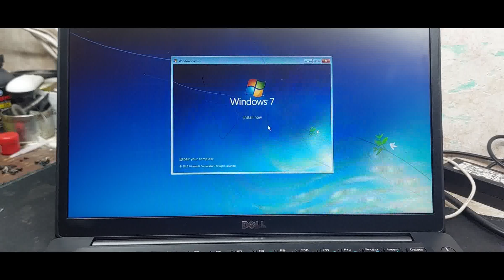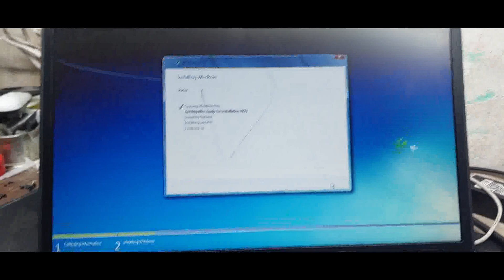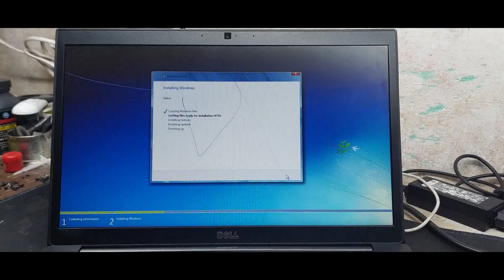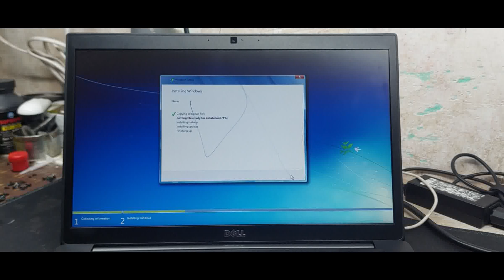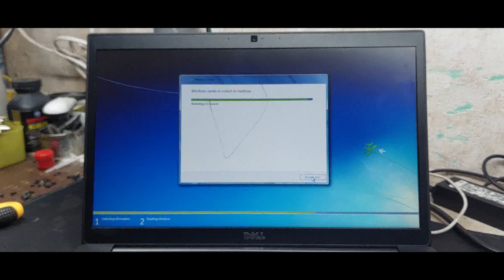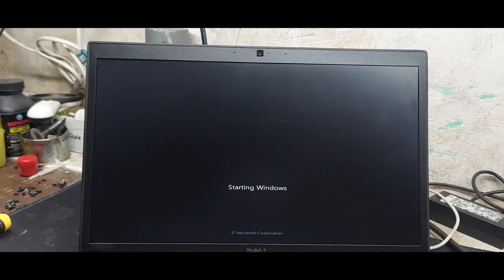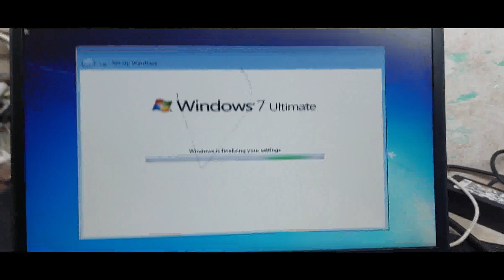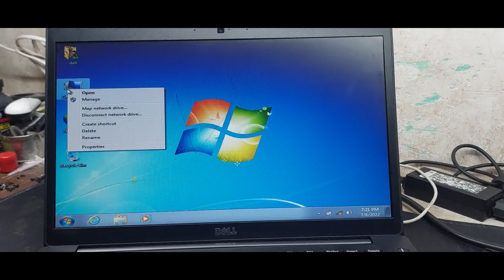How to Install Windows 7 7gen DELL uefi full format